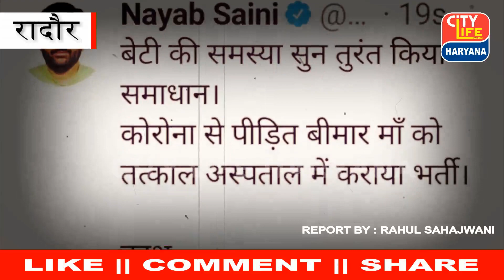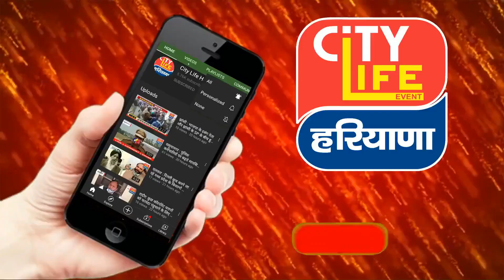Radaur : सांसद नायब सैनी ने किया सुरजेवाला के टवीट पर पलटवार , कही यह बात